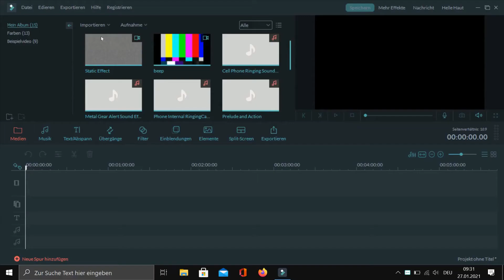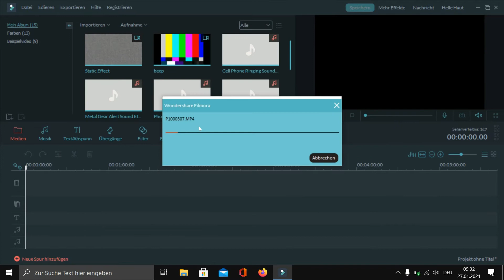AVC2021 - Lotastic Films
Oder wenn der Kanal alltagsvlog zur langeweilechallenge aufruft. Eine tolle Idee, die gegen Lagerkoller geholfen hat.

Or when the channel "Alltagsvlog" called out the "boredom challenge". A great idea that helped against cabin fever.